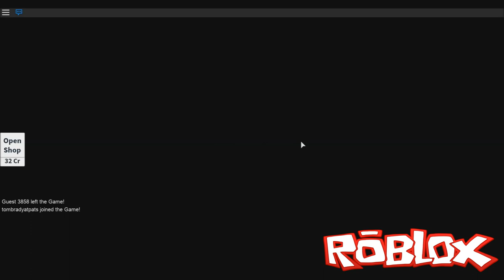Roblox! | Hide And Seek with Mini Muka! | Amy Lee33